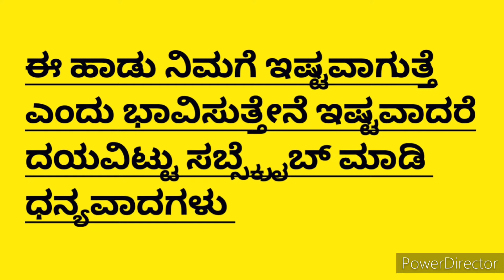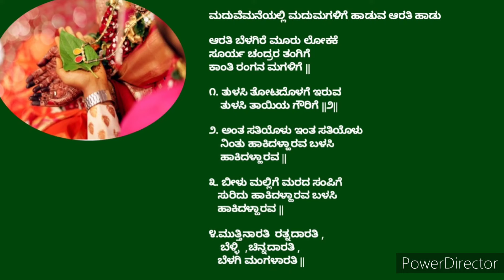ಮದುವೆಮನೆಯಲ್ಲಿ ಮದುಮಗಳಿಗೆ ಹಾಡುವ ಆರತಿ ಹಾಡು|Madhumagalige Haduva Aratisong|Marriage Aratisong kannada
ಮದುವೆಮನೆಯಲ್ಲಿ ಮದುಮಗಳಿಗೆ ಹಾಡುವ ಆರತಿ ಹಾಡು

ಆರತಿ ಬೆಳಗಿರೆ ಮೂರು ಲೋಕಕೆ
ಸೂರ್ಯ ಚಂದ್ರರ ತಂಗಿಗೆ
ಕಾಂತಿ ರಂಗನ ಮಗಳಿಗೆ ||

೧. ತುಳಸಿ ತೋಟದೊಳಗೆ ಇರುವ
    ತುಳಸಿ ತಾಯಿಯ ಗೌರಿಗೆ ||೨||

೨. ಅಂತ ಸತಿಯೊಳು ಇಂತ ಸತಿಯೊಳು
    ನಿಂತು ಹಾಕಿದಳ್ಹಾರವ ಬಳಸಿ
    ಹಾಕಿದಳ್ಹಾರವ ||

೩. ಬೀಳು ಮಲ್ಲಿಗೆ ಮರದ ಸಂಪಿಗೆ
   ಸುರಿದು ಹಾಕಿದಳ್ಹಾರವ ಬಳಸಿ
   ಹಾಕಿದಳ್ಹಾರವ ||

೪.ಮುತ್ತಿನಾರತಿ  ರತ್ನದಾರತಿ ,
    ಬೆಳ್ಳಿ  ,ಚಿನ್ನದಾರತಿ ,
   ಬೆಳಗಿ ಮಂಗಳಾರತಿ ||

ನಮಸ್ಕಾರ
ಧನ್ಯವಾದಗಳು

Hai everyone
I Shared marriage song in this video .